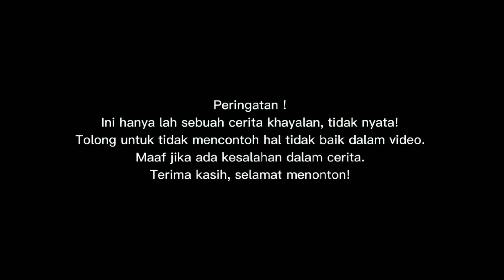Disaat kau berhadapan dengan temanmu, dan yang terjadi.. | Gacha Life Indonesia | Gacha Pov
Hai Syafans! 🤗💕
Selamat Menikmati videonya! Semoga kalian suka! 😁